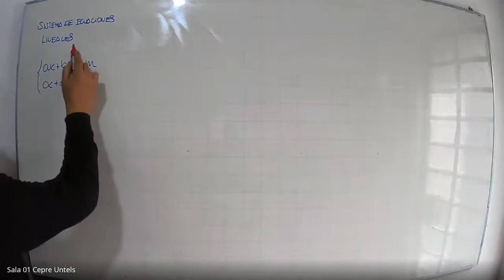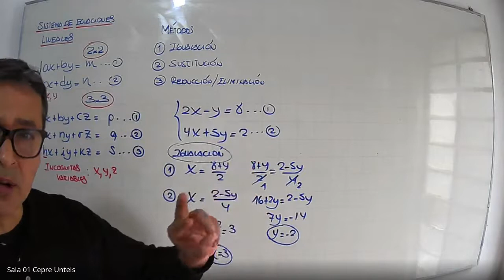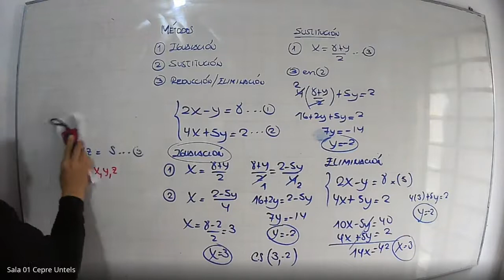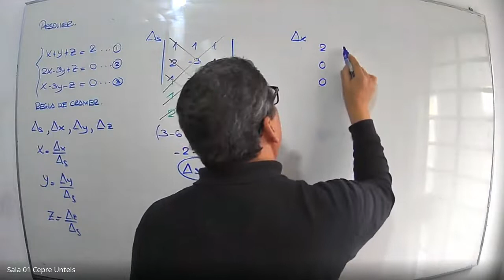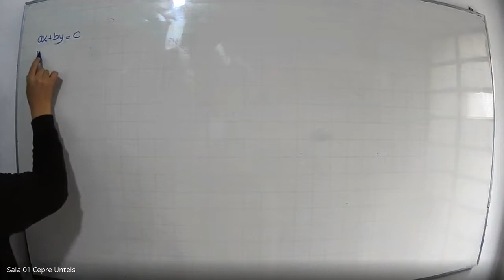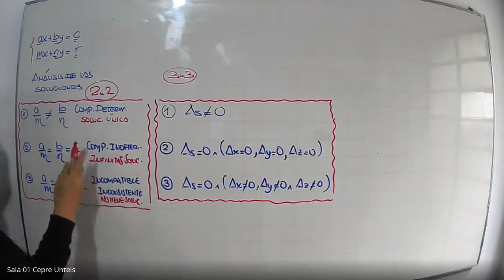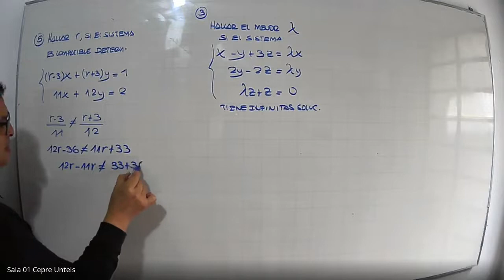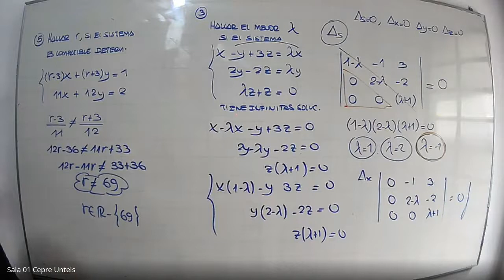ÁLGEBRA - Semana 10 (PARTE 1) - Sistema de Ecuaciones Lineales y No Lineales - CEPRE UNTELS 2022-II